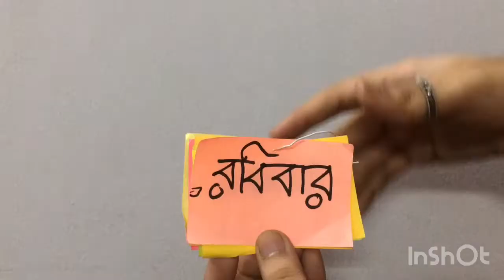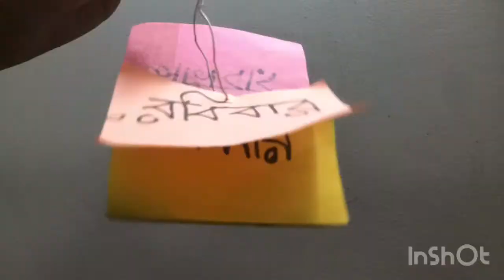Mini weekly calendar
It will make your days more easy, comfortable and colourful.You can add your reminder day by day.